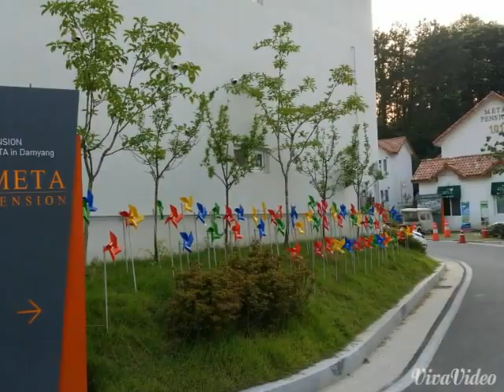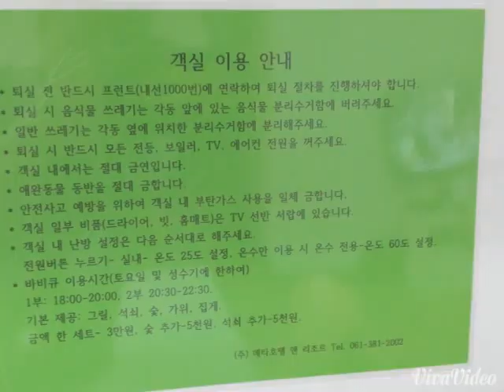메타세콰이어 가로수길 메타펜션 예약한날